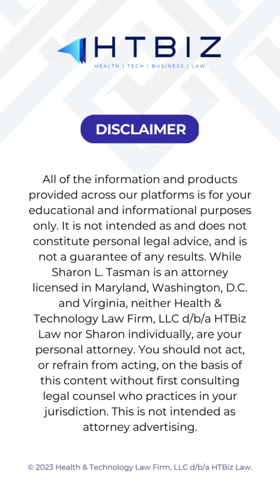One Word Destroys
🚫 Beware! There is One Word That Can Crush Your Business 🚫

If you are a consultant or other professional services provider, no matter what area you focus on, one thing is constant:  your clients always want to own *everything*.

However, as a services provider, you must protect your personally developed tools, methods, templates, code banks - all of your intellectual property (IP). 🛡️

But here's the catch: if you "assign" your work product to the client, you're relinquishing not only your work but also ALL your included IP! 🙅‍♂️

That means waving goodbye to the right to use it EVER again. 😱

🔐 PRESERVE YOUR RIGHTS! 🔐

Don't let this happen to you!

As a consultant, you MUST have the freedom to reuse your valuable intellectual property to deliver top-notch results. It’s the foundation for your business.  “Assignment” isn’t the only way to gives clients what they need to be able to use the work you have done for them.

You must make sure that you are using a client agreement drafted from YOUR perspective so that you safeguard your intellectual property and maintain control over your expertise.

If you are interested in learning how you can work with me to get a client services agreement drafted specifically for your business and protects your valuable intellectual property, check out my profile, comment below or send me a direct message.

✅ Share this post to spread awareness among your fellow consultants and professionals.  Let’s stand up for your IP rights and preserve your ability to thrive! 💪💼